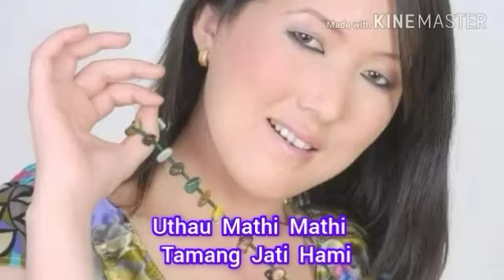Uthau Mathi Mathi Tamang Jati Hami Karaoke Music Track .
लास्सो फ्याफुल्ला , म कुमार स्याङतान तामाङ , तपाईहरु सम्पुर्णलाइ तामाङ टिभि Official YouTube च्यानलमा स्वागात छ ।

सावधान : हाम्रो यस तामाङ टिभि Official YouTube च्यानल बाट Upload भएको कुनै पनि म्युजिक भिडियो अडियो Download कपि गरि अन्य YouTube च्यानलमा Upload नगरीदिनुहोला ।

यदि यस्तो गरिएको पाइएमा नेपालको कानुन बमोजिम कडा भन्द कडा कारबहि गरिनेछ ।

यस YouTube च्यानल बाट Upload भएको म्युजिक ट्रक Karaoke नेपाली र तामाङ गितको हो । यदि मैले तपाईंहरुको Copyright गितको Karaoke Upload गरेको भए मलाई तपाईहरुले कमेन्ट बक्समा भन्नुहोला । यदि यस Karaoke मेरो YouTube बाट हटाउनु परेमा हटाइदिनेछु ।